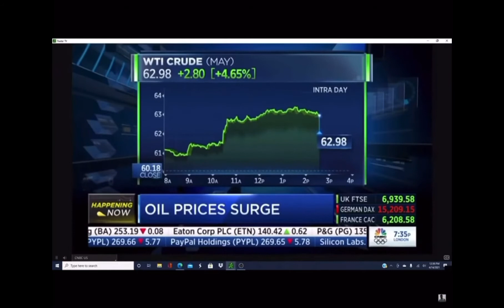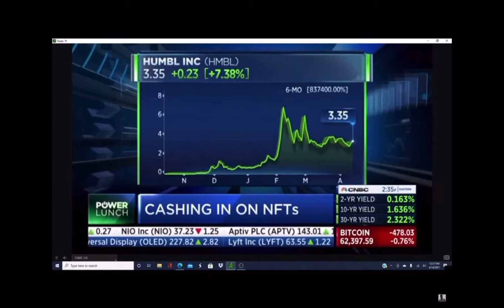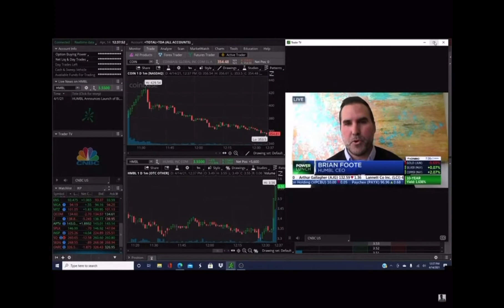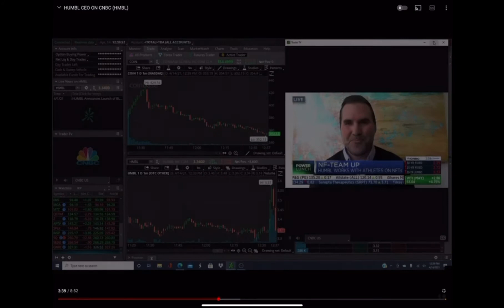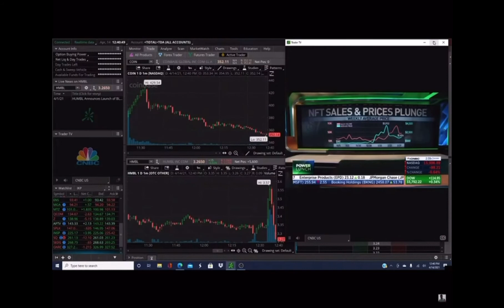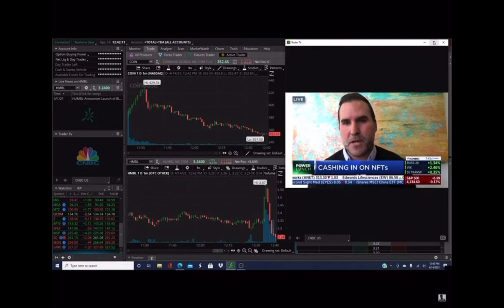HUMBL CEO ON CNBC